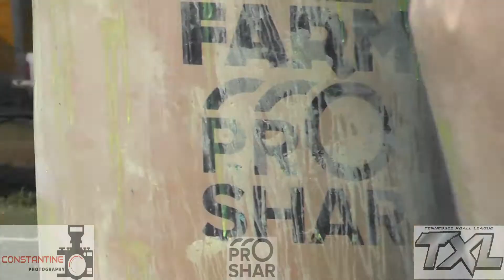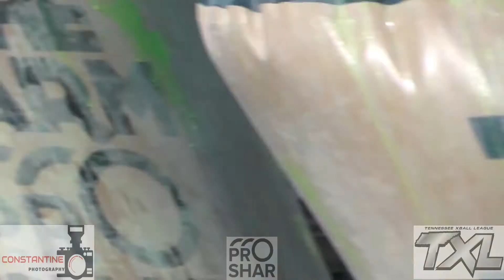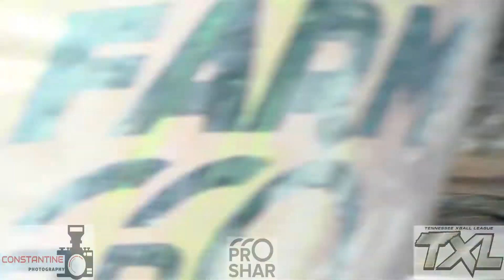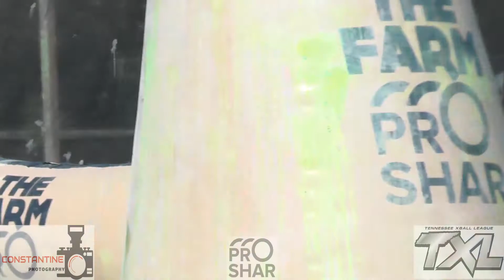TXL Event 3 (2021) Video 12 unedited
Come play with us at WPP and The Farm Sports!

This footage has not been edited, I am sending these files to be edited very soon.

TXL, The Farm Sports, and WPP have permission to use any and all related photos, videos and commercials/promotional materials.

Special thanks to Nico Allemandi Vidal for the great editing work he provided for us!

Filmed on Location at TXL-The Farm Sports LLC

Vanquish Media Haus INC. grants the players and teams (and respective owners of the league, field, or team) permission to use this video for non-monetary purposes, please source Section 107 of the U.S. Fair Use Act of 1976: (Copyright Disclaimer under section 107 of the Copyright Act 1976, allowance is made for “fair use” for purposes such as criticism, comment, news reporting, teaching, scholarship, education and research.)

Dieses Material wurde nicht bearbeitet, ich sende diese Dateien sehr bald bearbeitet werden.

In diesem Video wurde keine Musik verwendet.

Vanquish Medien Haus INC. gewährt den Spielern und Teams (und den jeweiligen Eigentümern der Liga, des Feldes oder des Teams) die Erlaubnis, dieses Video für nicht-monetäre Zwecke zu verwenden, bitte Quelle Abschnitt 107 des US Fair Use Act von 1976: (Copyright Disclaimer unter Abschnitt 107 des Copyright Act 1976, Zulage für "Fair Use" für Zwecke wie Kritik, Kommentar, Berichterstattung, Lehre, Stipendium, Bildung und Forschung.